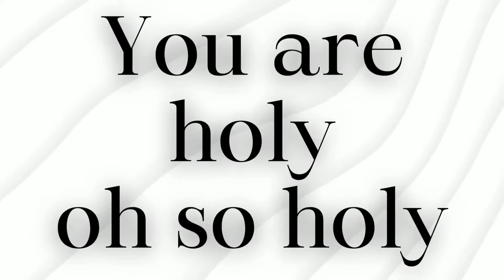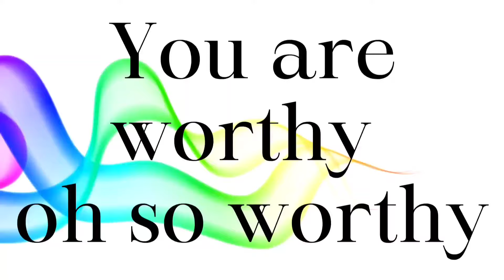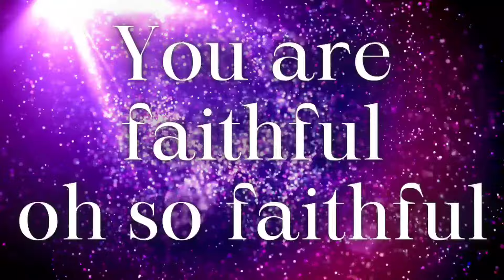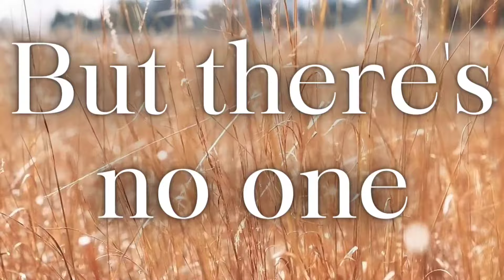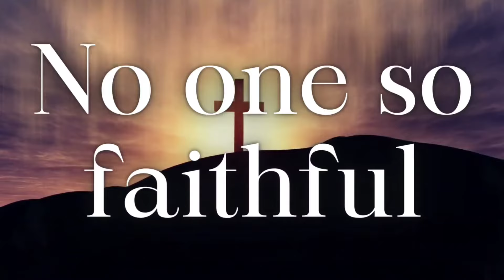You Are Holy Song By Lisa McClendon Lyric Instrumental w/background